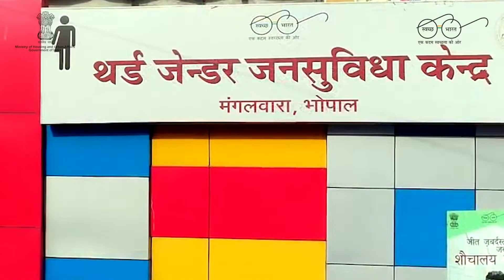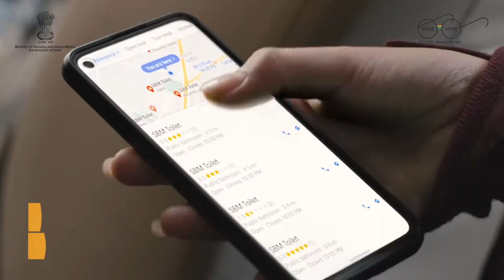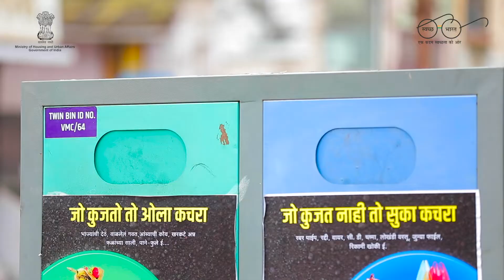Swachhata Se Samriddhi